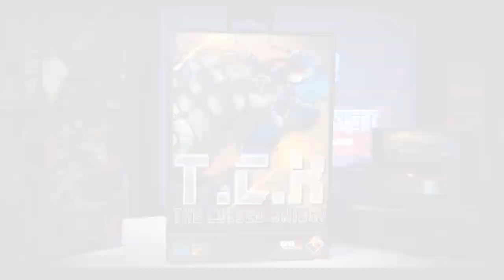TCK : THE CURSED KNIGHT Official Trailer !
The Cursed Knight is 100% finished and works on the real Sega Megadrive/Genesis console!
We are running this crowdfunding campaign in order to raise funds for physical production and offer collector limited editions that won't be available once the campaign is over.

The Cursed Knight est terminé à 100 % et fonctionne sur une vraie console Sega Megadrive/Genesis !
Nous menons cette campagne de financement afin de récolter des fonds pour la production physique du jeu et proposer des éditions limitées qui ne seront plus disponibles une fois la campagne terminée.